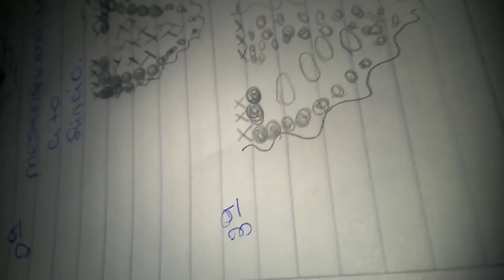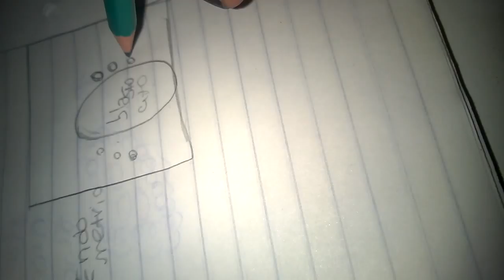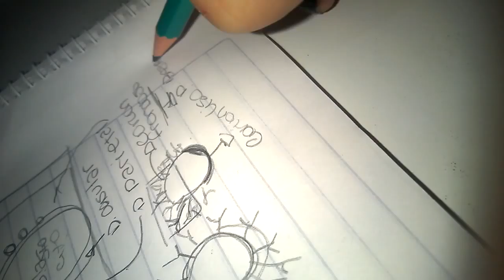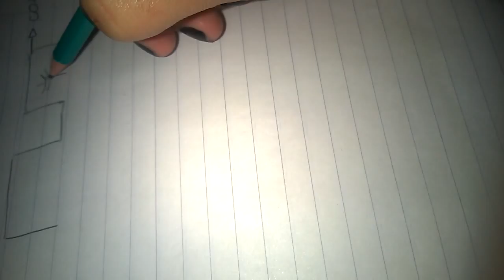Placenta Parte 1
Embriología